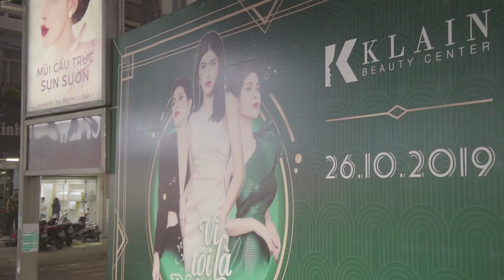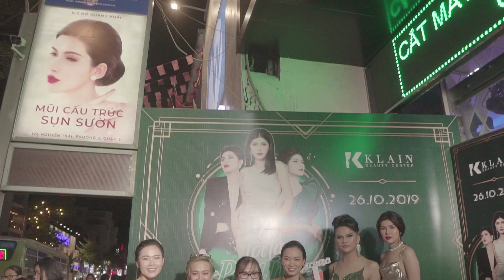KLAIN BEAUTY CENTER - TỔNG KẾT EVENT NIGHT ĐẦY CẢM XÚC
Một đêm Event đầy ý nghĩa và tràn ngập tiếng cười đã khép lại chương trình "Vì tôi là phụ nữ...". Thông qua video này, Klain Beauty Center hy vọng các khách hàng thấy được tầm quan trọng của vẻ đẹp và từ đó giúp tăng thêm tự tin, động lực để làm đẹp.

Vì sắc đẹp chính là niềm tự hào của chị em phụ nữ chúng ta.

Trung tâm thẩm mỹ KLAIN Beauty Center tự tin là đơn vị đem lại chất lượng dịch vụ tốt nhất đến cho khách hàng.
Đến với chúng tôi khách hàng sẽ nhận được sự tư vấn nhiệt tình và chi tiết trong suốt quá trình trước mổ và thậm chí sau khi phẫu thuật.

Klain Beauty Center có đa dạng dịch vụ, giúp quý khách hàng tân trang, cái thiện sắc đẹp ở bất kì bộ phận nào chưa ưng ý với đội ngũ bác sĩ có tay nghề chuyên môn cao và có kinh nghiệm lâu năm.

Đừng chờ đợi, vì cuộc sống do chính chúng ta nắm bắt.

KLAIN BEAUTY CENTER - TRUNG TÂM THẨM MỸ KLAIN
Address: 126 Nguyen Trai, Ward 3, District 5, Ho Chi Minh City